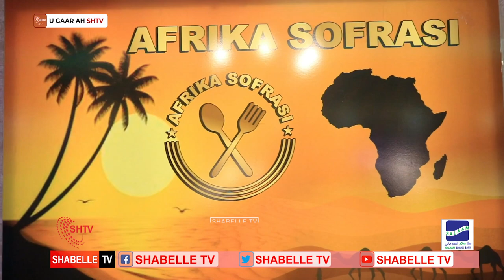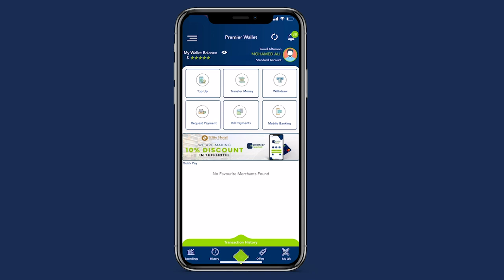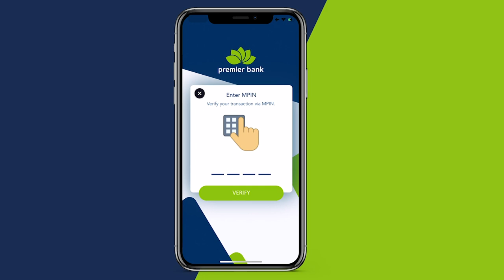Ganacsatada Somaliyed ee Magaalada Ankara oo lagu amray iney ka guuaan Goobta lagu magacaabo Kizilay